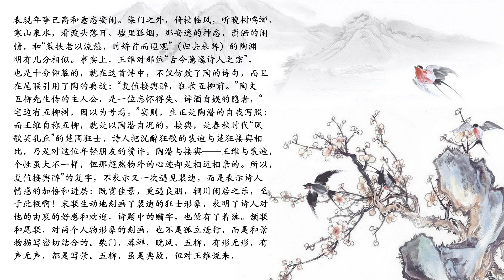唐诗三百首 - 王维 - 辋川闲居赠裴秀才迪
寒山转苍翠，秋水日潺湲。
倚杖柴门外，临风听暮蝉。
渡头馀落日，墟里上孤烟。
复值接舆醉，狂歌五柳前。
译文
寒山转变得格外郁郁苍苍，秋水日日舒缓地流向远方。
我柱杖伫立在茅舍的门外，迎风细听着那暮蝉的吟唱。
渡头那边太阳快要落山了，村子里的炊烟一缕缕飘散。
又碰到裴迪这个接舆酒醉，在恰如陶潜的我面前讴狂。
裴迪
是
王维
的好友，两人同隐终南山，常常在辋川“浮舟往来，弹琴赋诗，啸咏终日”（旧唐书·王维传）。此诗就是他们的彼此酬赠之作。